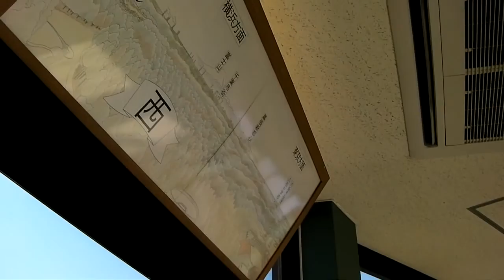さんぶの森公園・グリーンタワー（展望タワー）